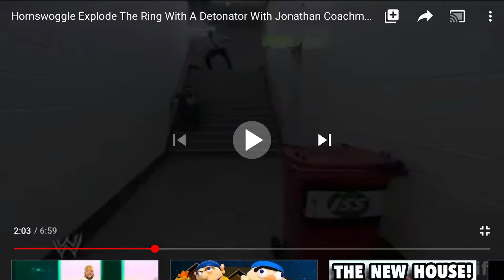Goldman Punches Hornswoggle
My 10th Hornswoggle Video